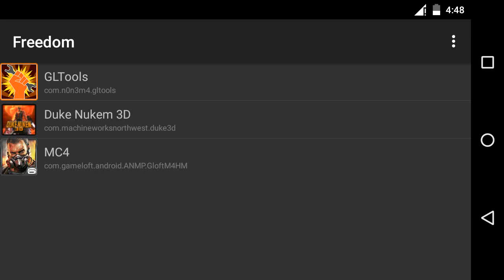Motorola Moto G Duke Nukem 3D